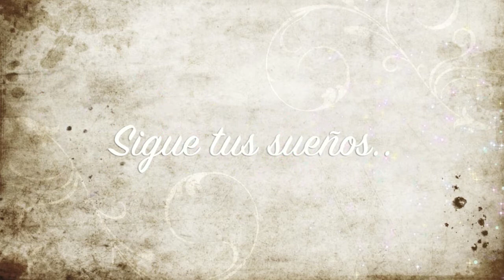Marianela Rodriguez .... Is she the one?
Creado por Lily San Basilio para Marianela Rodriguez. Joven actriz modelo y animadora la cual esta estudiando periodismo. Esta joven promete mucho. El video es uno de los muchos que le estare haciendo por que se lo merece. Siempre desde muy pequeña ha luchado por lo que quiere siendo un gran ejemplo a seguir para muchas personas. El video conciste en una recopilacion de algunas de sus muchas fotos. Los invito a su pagina oficial.
Gracias por tu visita y no te olvides de SUBSCRIBIRTE !!!